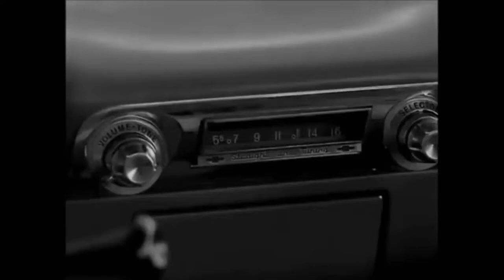Flotsam And Jetsam - A Place To Die (Carnival of Souls)